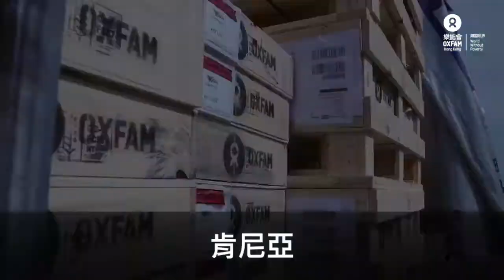東非糧食危機 – 樂施會正開展緊急救援工作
我們正在受影響國家馬不停蹄地開展救援工作，救援行動亦已升級，需要你的支持。